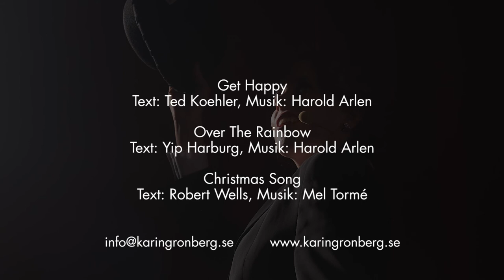JUDY GARLAND trailer Karin Grönberg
This is the trailer of Karin Grönbergs performance JUDY GARLAND.

A sample of the perfomance about the unforgettable moviestar who touched the world with her performance " Somewhere Over The Rainbow" in the movie "The Wizard Of Oz".

Trailer by : Revolving Stage

Picture: Nils Sjöholm